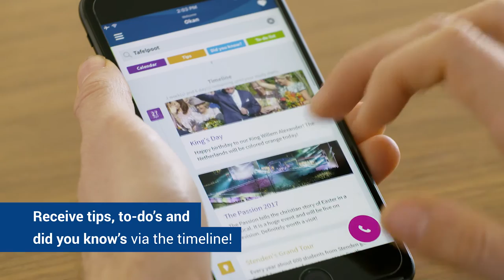Guide to Stenden app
Are you an international student at Stenden University? Allow us to make your stay a little easier, by offering you the ‘Guide to Stenden’ app! This app consists a multitude of features, all designed to guide you through your time in Stenden and Leeuwarden!